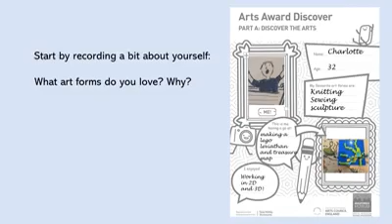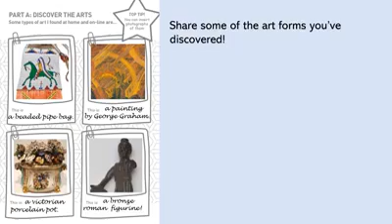Digital Arts Award part 2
Part 2 of our guide through Digital Arts Award